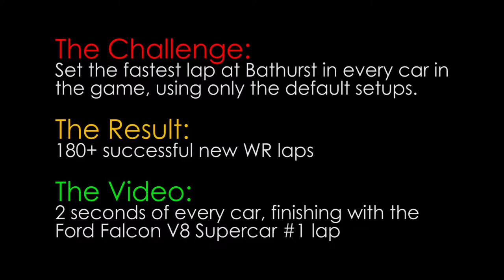203 Time Trials of Bathurst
I set myself the goal of trying to get the world record time at Bathurst in every car in Project CARS 2, using their default setups. As soon as the #1 time was set, I moved on to the next car, no matter how much the lap could be improved on.

What you are about to see is every lap spliced together into one video, using 2 seconds from each lap. The video ends with the lap that set the idea in my head, the (current) WR lap in the Ford Falcon V8 Supercar.